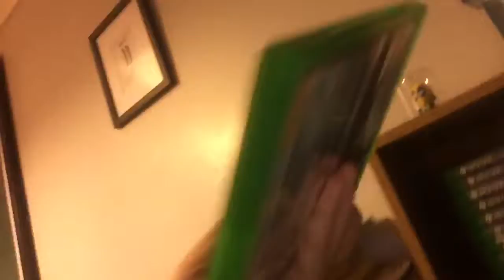No Vlog Today... (Maybe)